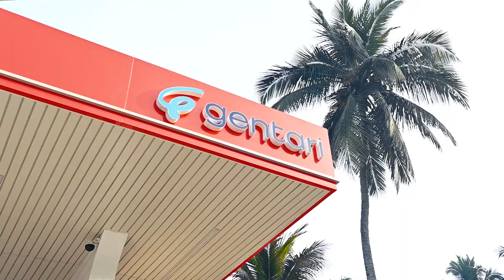India's First EV 360kW Supercharging Station by ChargeZone | Vellore, Tamil Nadu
Introducing India's pioneering leap into the Electric Revolution 🚀

We are proud to unveil our latest marvel: the nation's first 360kW supercharging station in Vellore, Tamil Nadu. Watch as we power up progress with lightning-fast charging speeds, revolutionizing the way India drives towards sustainability.